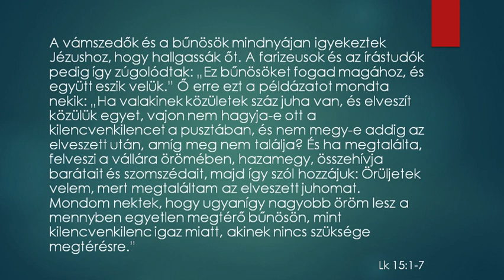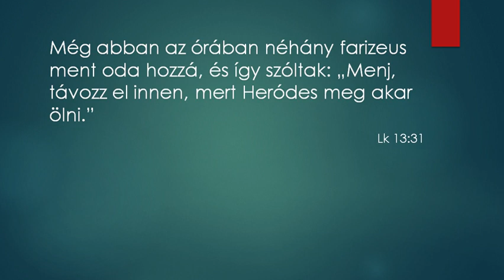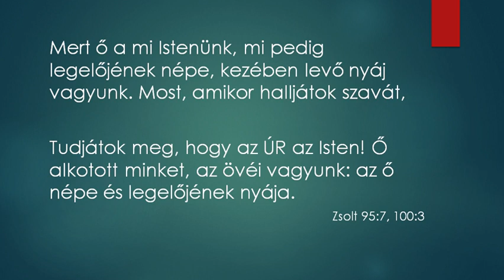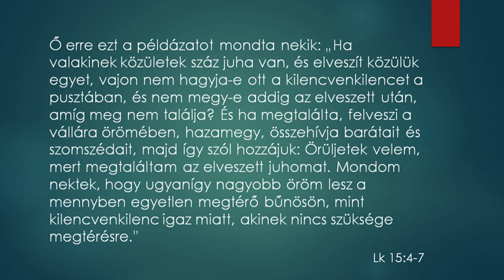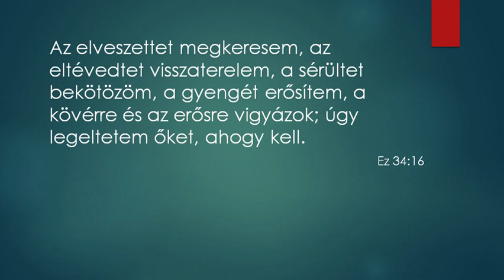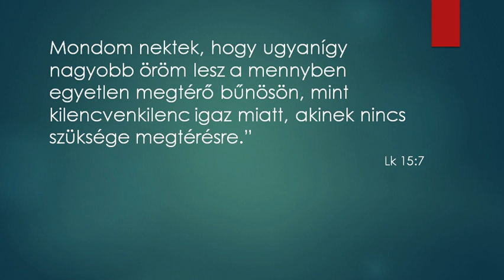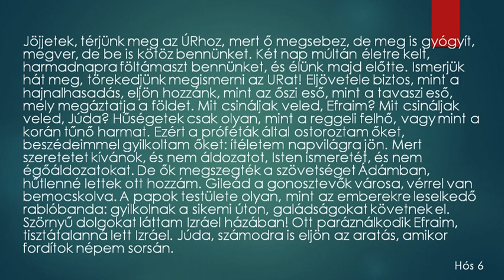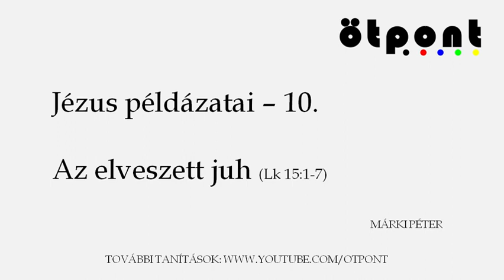Jézus példázatai - 10 - Az elveszett juh - Lk 15:1-7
Jézus példázatai - 10. alkalom
Az elveszett juh
Lk 15:1-7

Keszthely